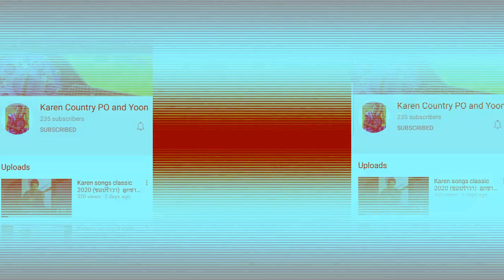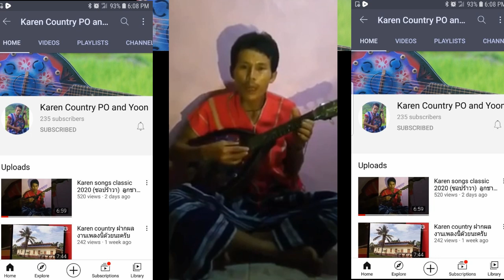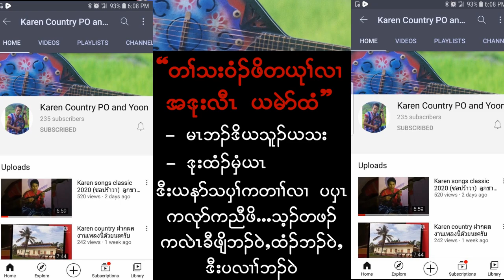Karen song classic 2020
Karen classic song 2020 sing by Saw Pla Wah.
One of the Karen best song that made me feel sad and tear comes down.